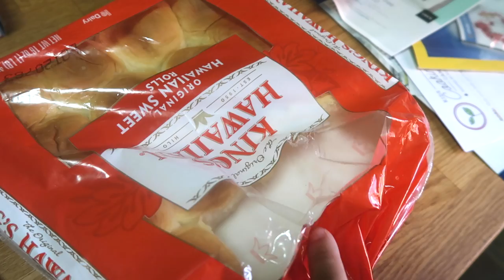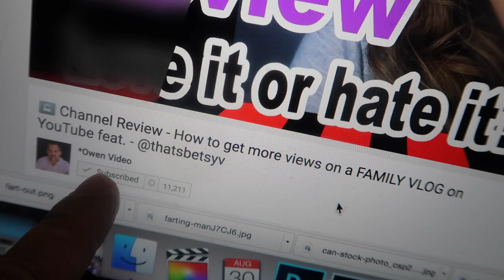WE FOUND THE MOUSE! thatsBetsyV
We found the mouse + Z shows how to kill mouse + brother/sister play time +  going live